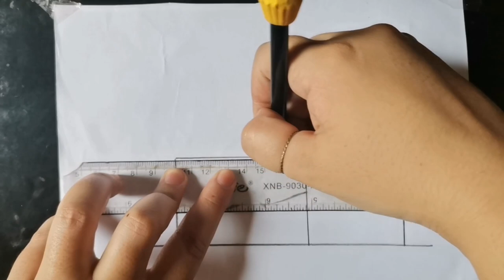House Drawing Tutorial🏠🏡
House Drawing Tutorial🏠🏡House Drawing Tutorial🏠
Drawing With A-

 • Drawing with A le...
Drawing With B-

 • Drawing with B le...
Drawing With C-

 • Drawings with C l...
Drawing With D-

 • 5+ Drawings with ...
Drawing With E-

 • Many Drawing with...
Drawing With F-

 • Drawing with F | ...
Drawing With H-

 • Drawing with H le...
Drawing With I-

 • Drawing with I le...
Drawing With J-

 • Drawings with J l...
Drawing With K-

 • Drawings with K l...
Drawing With L-

 • Drawings with L l...
Drawing With M-

 • Drawings with M l...
Drawing With N-

 • Drawings with N l...
Drawing With O-

 • Drawings with O l...
Drawing With P-

 • Drawings with P l...

How to draw a Easy Beautiful House ⛪🏡 My house picture art😍
274K views · 7 months ago#drawing
Seo Kaise Kare 2023 |YouTube Seo Karne Ka Sahi Tarika | YouTube Video Seo 2023
Iftikhar Ahmad Chheena•138K views

8:36
Teddy bear drawing,painting and colouring for kids,toodles ideas for kids,DIY for kids,somser artist
Somser Artist
New
1.3K views

1:37
How to draw a Home From Letters H,O,M,E. How to draw a easy.
Artzy•300 views

20:11
戴安娜有一个高中毕业舞会。 哪个女孩的裙子最好看？
Diana 显示•833K views

20 videos
Top 20 Architecture Drawings
The Art Academy

2:40
सुन्दर प्राकृतिक दृश्यों का चित्र बनाना सीखें @Drawingofnatural
Scenery•1.4K views

15:38
Ý Tưởng Điên Rồ Để

3:08:21
Complete Shading Process of a Face in Real Time, Pencil Drawing
Sketch & Shade•496K views

3:37
Beautiful village landscape scenery painting || Step by step
Piya Sarkar Drawing Academy
New
2.2K views

29:58
Wer Zieht Es Besser Nehmen Sie Den Preis Challenge von Fun Challenge
Fun Challenge German•479K views

9:23
How to Make Easy Origami Ninja Star "Paper Shuriken" Step by Step
NS inventor•189K views

3:11
home drawing | how to dra home#homemade#house#ghar#gharkachitra
Chandni Art Scape •32 views

Description

How to draw a Easy Beautiful House ⛪🏡 My house picture
My 2nd Handwriting Channel -

Kids/Simple drawing-

Sketch (Pencil)-

 • Scenery Drawing a...
Perspective drawing-

 • Perspective drawing
School project-

 • School project
Seasons Drawing-

 • Biology drawing (...

Fruits drawing-

 • Fruits drawing
Kids Drawing-

 • Kids/Simple drawing
Pencil Drawing-

 • Basic Drawing | M...

 • Biology drawing (...
Vegetables drawing-

 • Vegetables drawing
Flower drawing -

 • Cute Idea Drawing...

6 easy girl drawing ideas

0:53
Stylish Girls drawing || beautiful pencil drawings
Stylo Arts•7.4K views

4:02
How to make a hair band from cloth | Bache hue kapde se ghar me banaye hair band
Stitching by NS•411K views

3:05
Realistic Women's Face Pencil Sketch Tutorial यथार्थवादी महिला चेहरा पेंसिल स्केच ट्यूटोरियल
Artistic Revelations
New
No views

1:06
i tried recreating"frajana drawing academy"drawings! inspired by frajana drawing academy@Anshika
Anshika Mishra!•1.7K views

9:43
Youtube video upload karne ka sahi tarika | how to upload videos on youtube 2023 | Iftikhar Chheena
Iftikhar Ahmad Chheena
New
69 views

1:37
10 easy girls drawing || easy drawings
Stylo Arts•10K views

32:02
Extreme Makeover From Nerd To Rock Wednesday Girl for My Crush | From Bad to Good by K-Slay
K-Slay Day•3.5M views

8:03
How to Paint Red Tree ❤️ Cotton Swab /Acrylic Painting Landscape on Canvas/ For Beginners
ART BY LU RANGEL•531K views

209 videos
رسم | رسم سهل | رسم بالرصاص | تعليم الرسم
Wini Art

9:02
Daily Challenge #34 / Easy Art / Power lines at sunset painting
Wow Art•34M views

6:54
Best Friends Drawing | Best Friends Drawing Step by Step || Pencil Sketch tutorial

►Visit to my channel :

 / farjanadrawingaca...

▬▬▬▬▬▬▬  Music ♪♫ ▬▬▬▬▬▬▬

1.

2.

3.